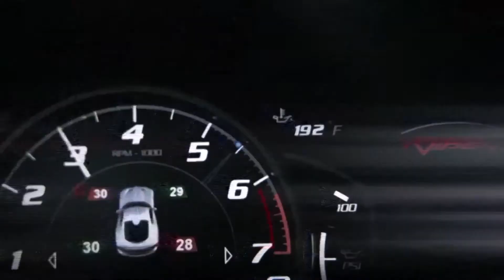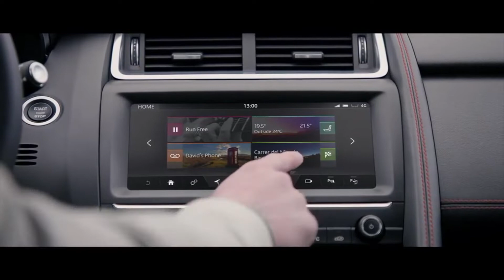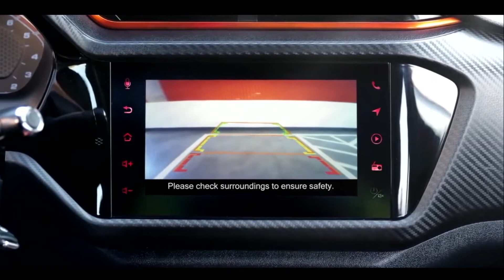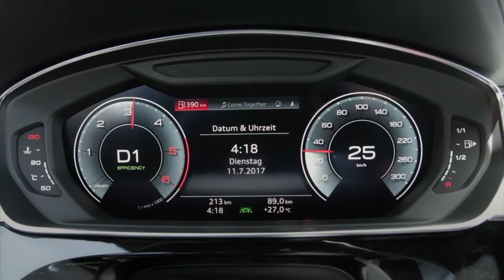PROGRAMA AUTO MOTOR BLOCO 01 - 23 07 2017